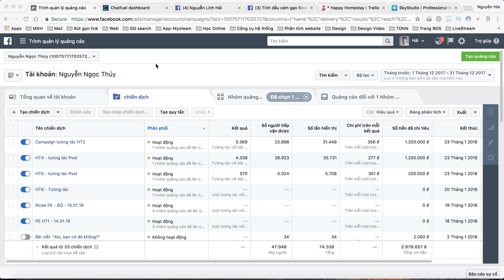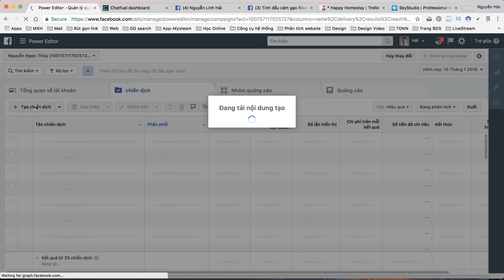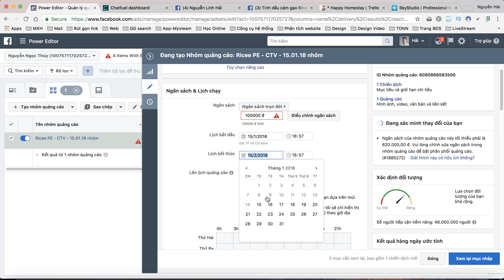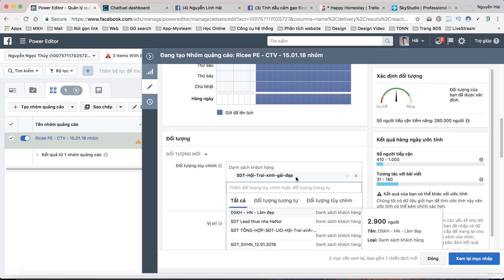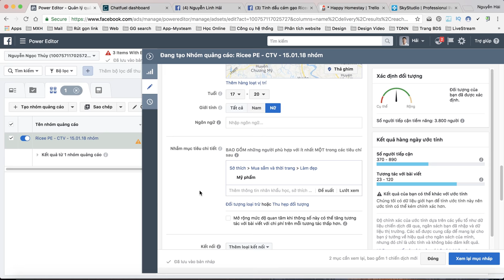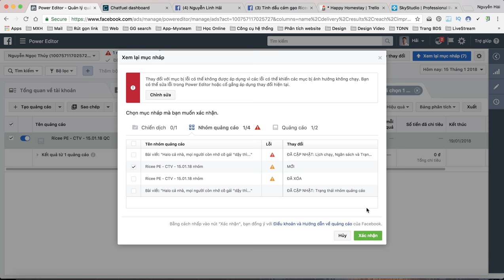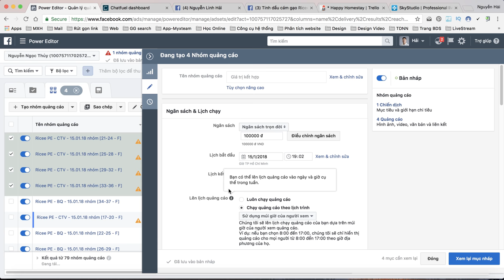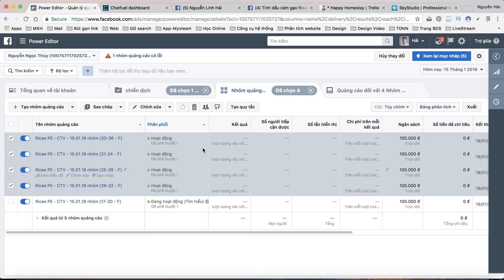#6. Quảng cáo trên Facebook đến tệp khách hàng có sẵn